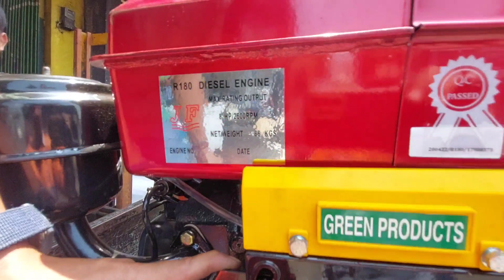molen / mixxer cor 50kg diesel 8pk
Informasi molen mixxer cor  50kg diesel 8pk
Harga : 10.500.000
Semoga bermanfaat
Terima kasih